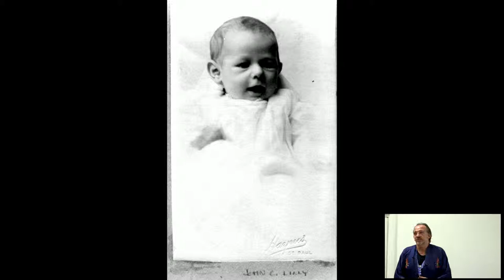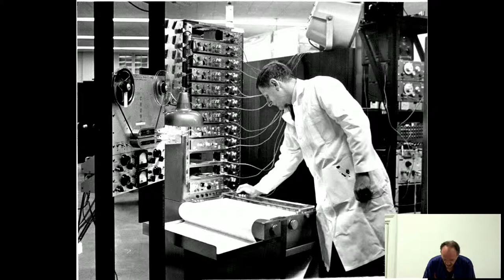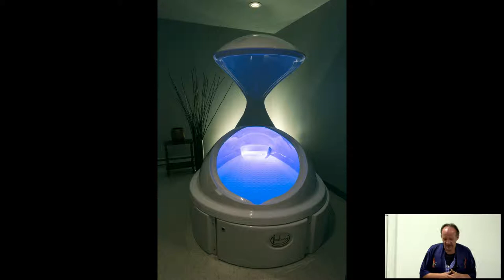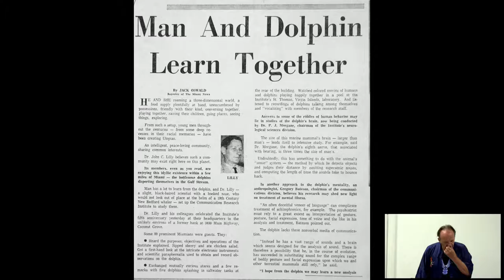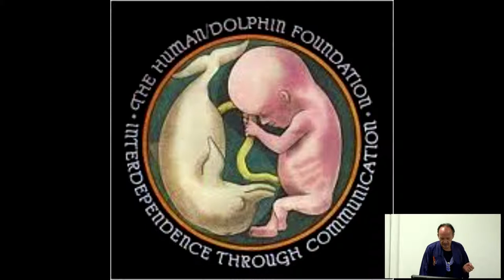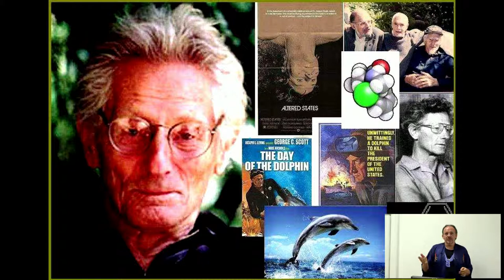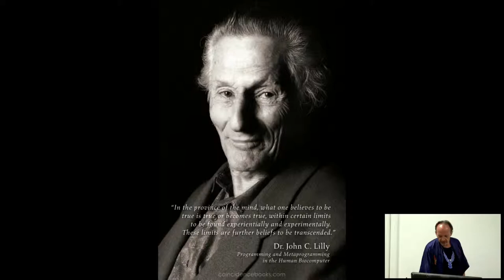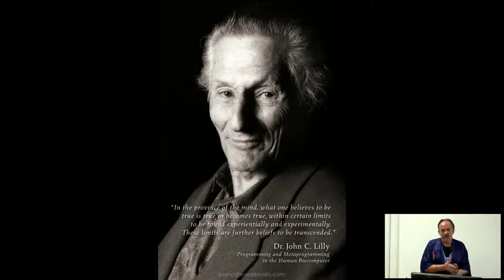Craig Inglis - In the Province of the Mind: The Life & Times of Dr John C. Lilly